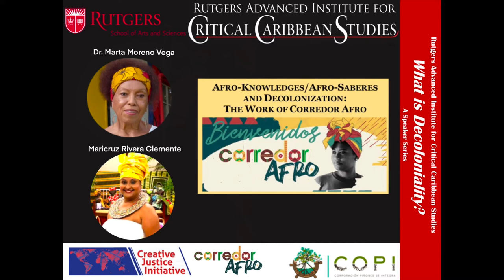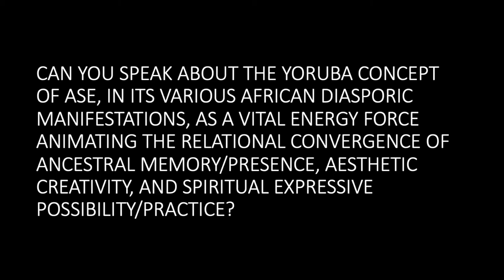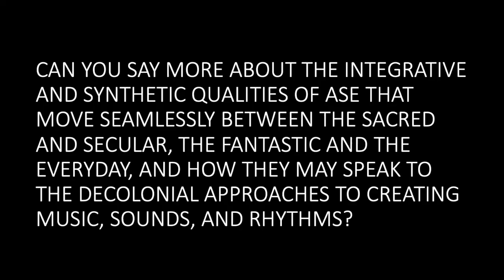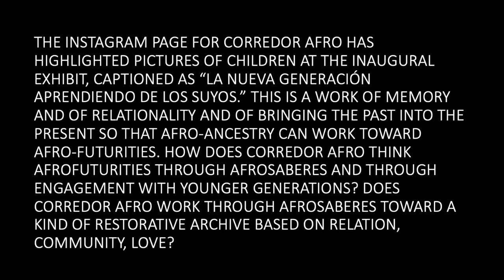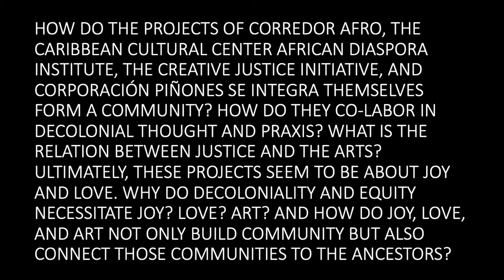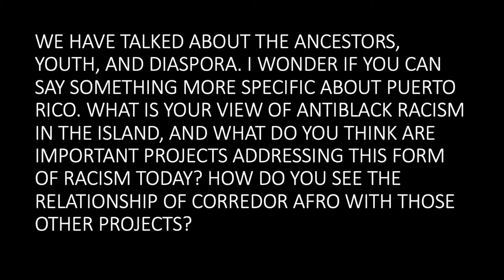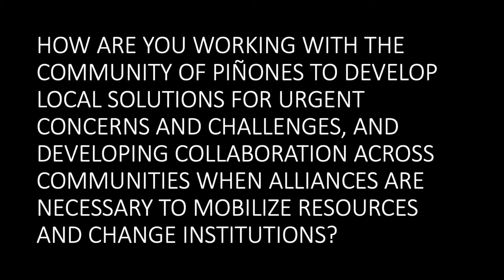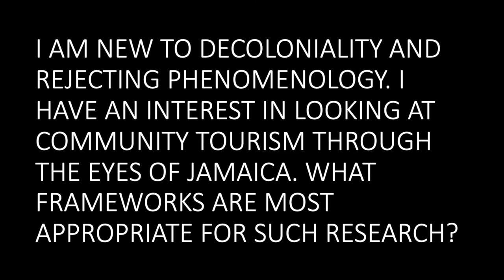Afroknowledges/Afrosaberes and Decolonization: The Work of Corredor Afro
This is a bilingual conversation about afro-knowledges/afro-saberes and the decolonization of knowledge, including music, philosophy, the humanities, pedagogy, and spirituality.

Dr. Marta Moreno Vega is the author of When the Spirits Dance Mambo: Growing Up Nuyorican in El Barrio, and The Altar of My Soul: The Living Traditions of Santeria. She is also co-editor of Women Warriors of the Afro-Latina Diaspora, and Director of the Creative Justice Initiative. She was recently awarded the 2020 Latina Trailblazer Pionera Honoree prize by LatinoJustice PRLDEF.

Maricruz Rivera Clemente is a community leader, intellectual, and founder of Corporación Piñones se Integra, a community organization with more than ten years located in the majority Afro Puerto Rican community of Piñones, Loíza. She is also a doctoral candidate in the Beatriz Lasalle Graduate School of Social Work at the University of Puerto Rico.

Other participants include Carter Mathes, Amanda González Izquierdo, Nelson Maldonado-Torres, and RAICCS’ inaugural Thought Leader Pedro Lebrón.